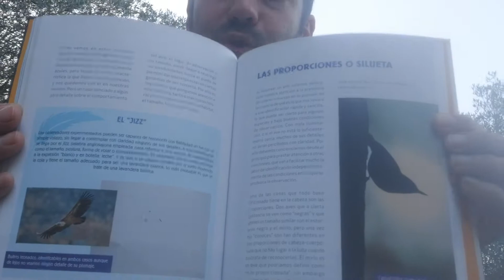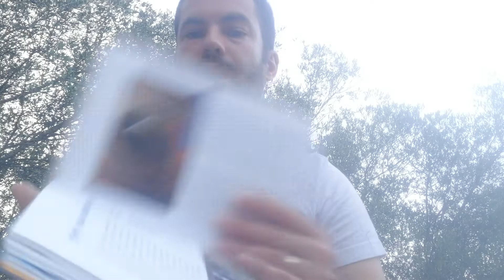ANÁLISIS DEL LIBRO "EL EXTRAORDINARIO MUNDO DE LAS AVES"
ANÁLISIS DEL LIBRO "EL EXTRAORDINARIO MUNDO DE LAS AVES" (Luis Martínez, editorial Oberon y Seo Birdlife)
Link para su compra (comisionado)